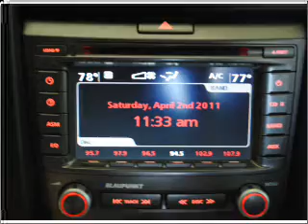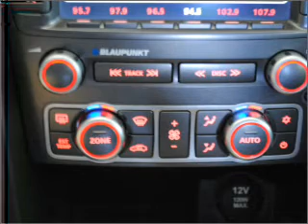2009 Pontiac G8 - PEARLAND TX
Year: 2009
Make: Pontiac
Model: G8
Trim: GT
Engine: 6.0 liter 8 cylinder 16 valve
Transmission: 6-Speed Automatic
Color: Gray
Mileage: 27915
Address:
5719 BROADWAY